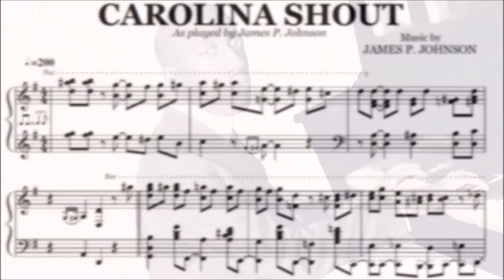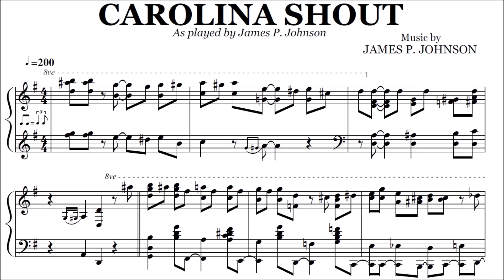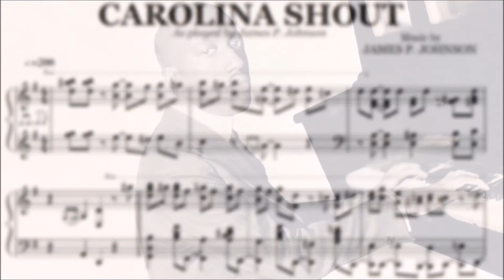James P. Johnson - Carolina Shout (1921) | 100 years recording !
Carolina Shout as played by James P. Johnson was recorded on October 18 1921. This historical recording, considered to be the first jazz piano solo is also one of the earliest swing pulsation ever captured.

Transcription by Paul Marcorelles

♫ Listen to the original performance : youtu.be/watch?v=ENhEVM1aQNk